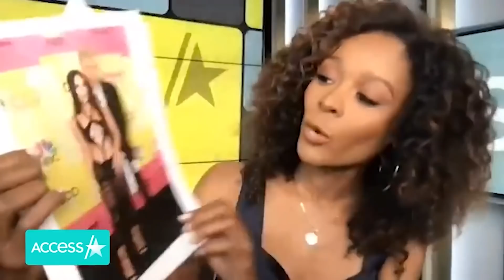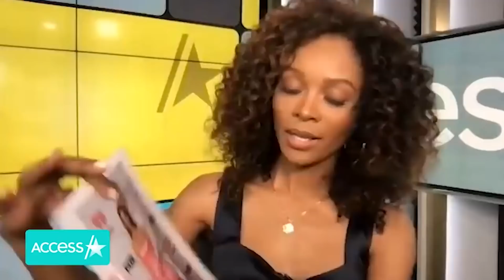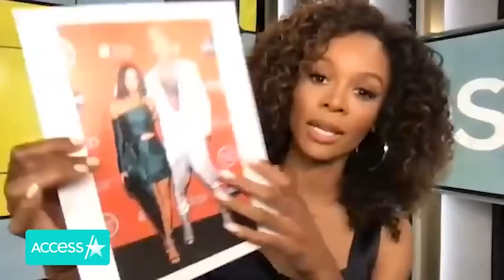Machine Gun Kelly Brings Daughter Casie To 2021 American Music Awards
Machine Gun Kelly brought a special date to the 2021 American Music Awards, his daughter Casie Colson Baker.  The pair looked super stylish in coordinated black outfits. MGK donned a black-leather shirt with several zippers and pearls on it and oversized black pants. His daughter looked stunning in long black cutout dress. She paired the look with natural makeup, a gold chain necklace and statement earrings. This is MGK and Casie's first red carpet together since 2019.